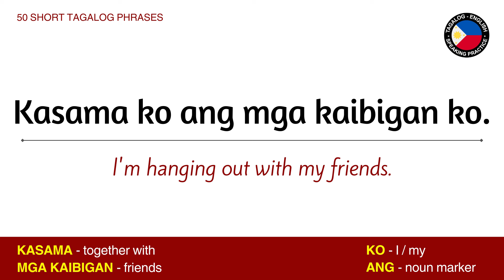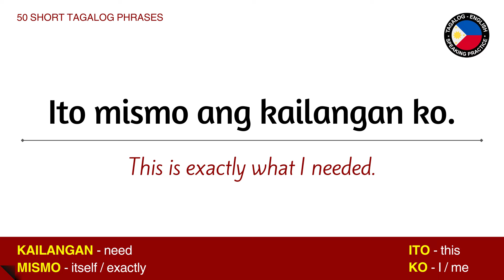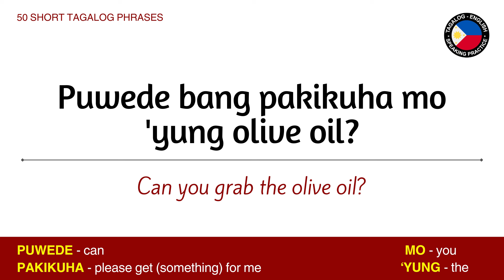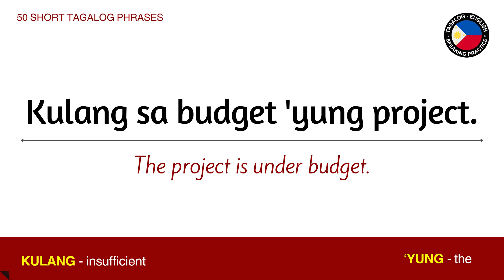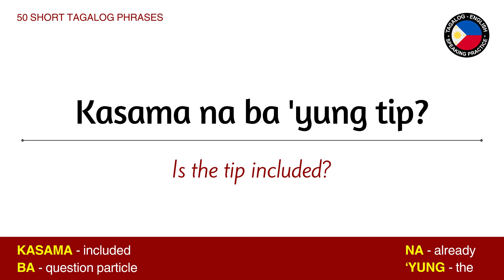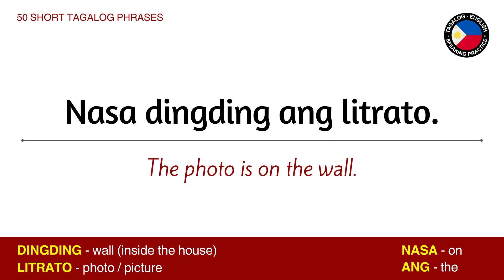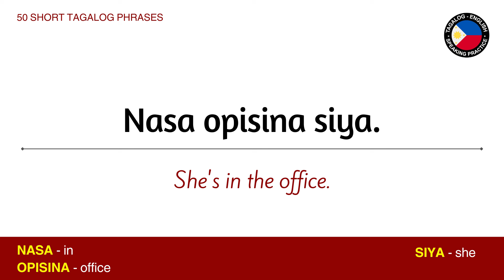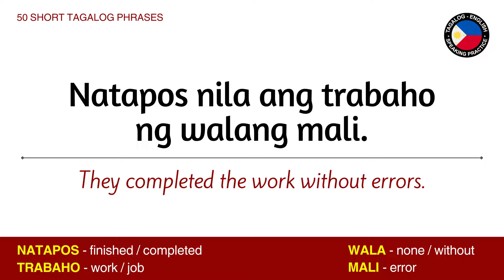50 SHORT TAGALOG PHRASES with ENGLISH TRANSLATION | Tagalog Speaking Practice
Learn how to speak the Tagalog language through these 50 short Filipino phrases translated into English.